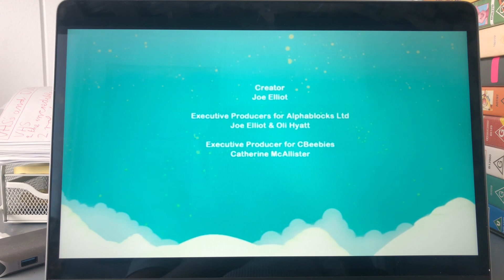Alphablocks Card ABC Me Outro